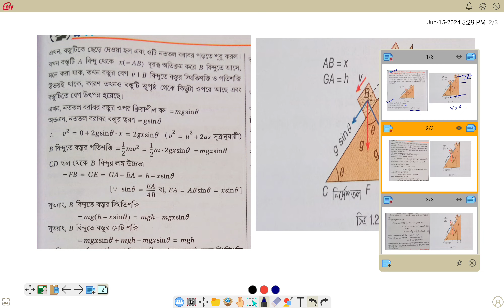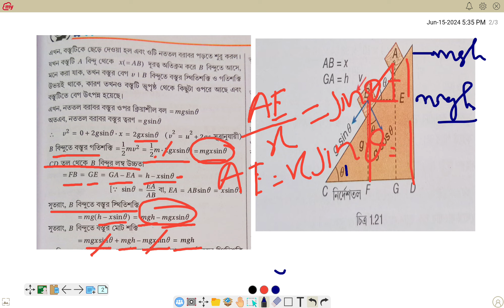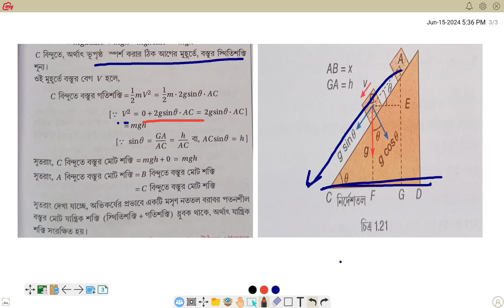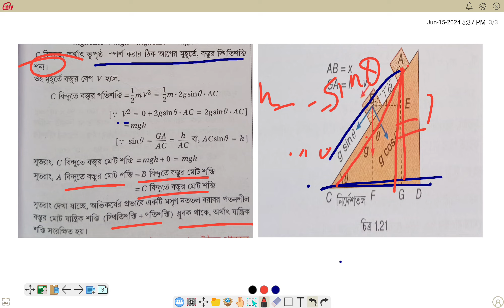নতোতল বরাবর কোন পতনশীল বস্তুর মোট যান্ত্রিক শক্তি ধ্রুবক।